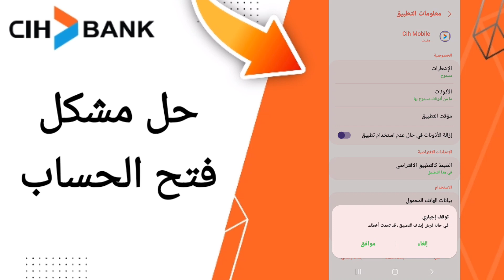كيفية طريقة حل مشكل فتح الحساب على تطبيق السياش بنك على الهاتف CIH Mobile